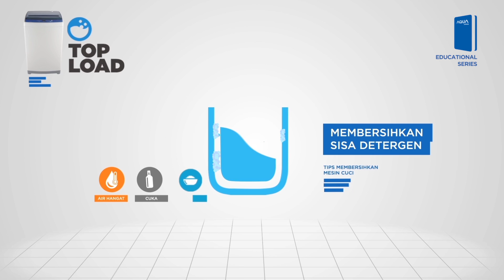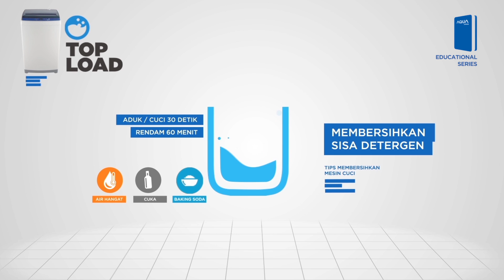Mesin Cuci Bisa Jadi Sarang Bakteri? Simak Tips Membersihkannya!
Mesin cuci seringkali lupa untuk dibersihkan. Padahal, jika jarang dibersihkan, mesin cuci bisa jadi sarang bakteri, lho! Dan, beda jenis mesin cuci, beda juga cara membersihkannya. Misal, mesin cuci jenis front load, top load dan dua tabung, cara membersihkannya berbeda. Mau tahu lebih lengkap? Cek video, yuk!